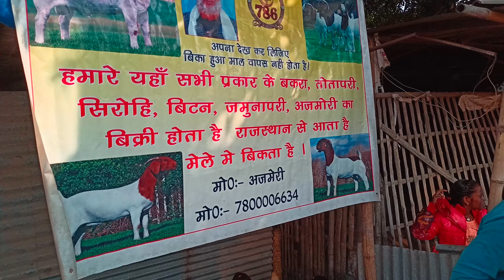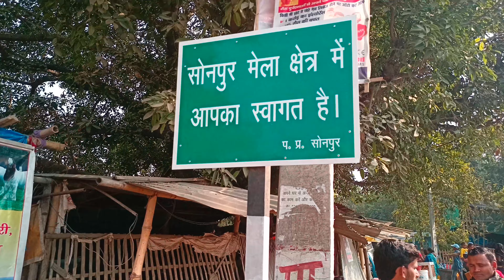Sonpur mela mein beetal /Bakri Bazar सोनपुर मेला में बीटल भी आ गया लो